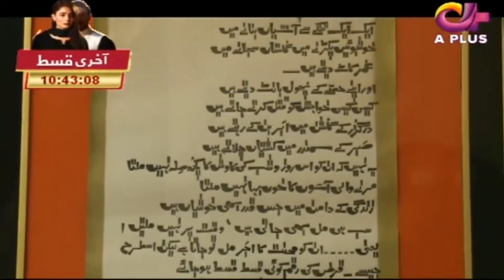Attaullah Khan Esakhelvi Complete Home Tour | Desi Tv | CA2G